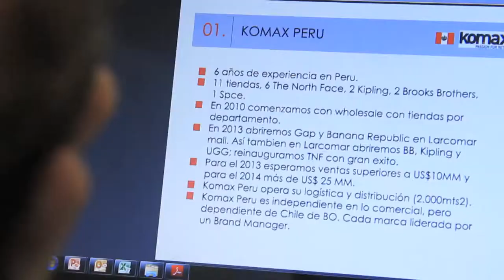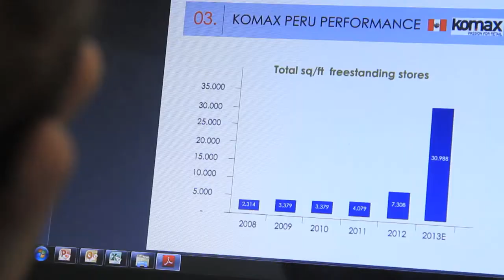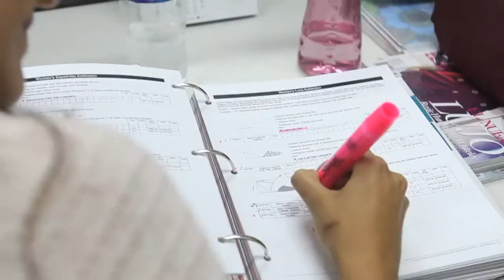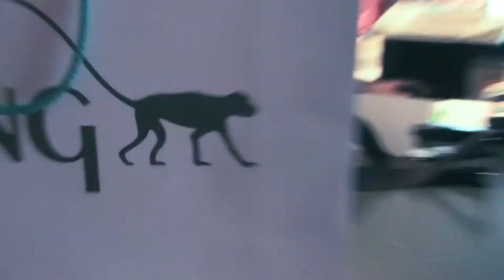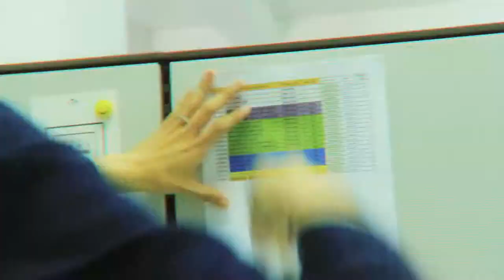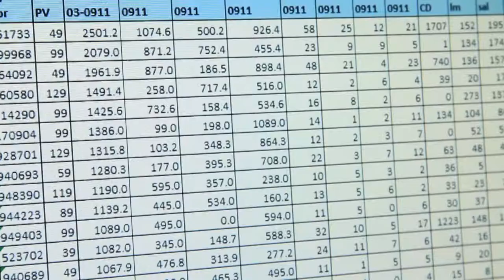KOMAX FINAL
Corporativo Komax